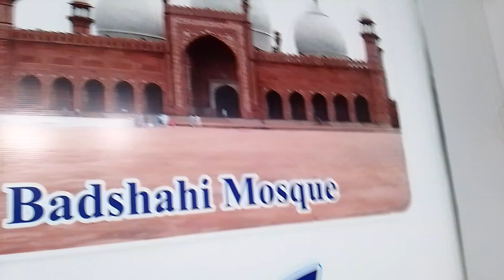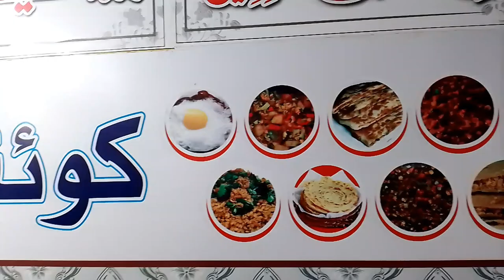Ministry of food ne 13 hours zaleel kia | Ajo vlogs